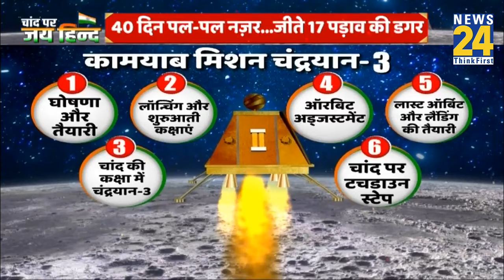Chandrayaan 3 : चंद्रयान-3 की सफल ‘लैंडिंग’ के लिए वैज्ञानिकों को सलाम